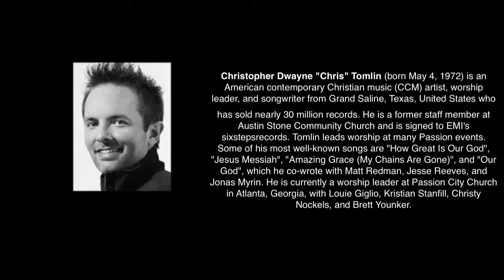Unchanging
Unchanging was written by Christopher Dwayne "Chris" Tomlin. Performed here by the Bell Road Baptist Church worship band on 6-1-2014, on a Sunday Morning Evening Service. At Bell Road Baptist Church, in Auburn, California.

Lyrics:
You never fail, O God

So we raise up holy hands
To praise the Holy One

Wide is Your love and grace